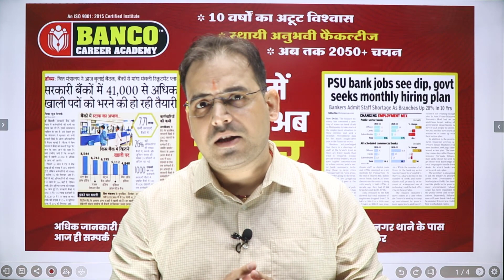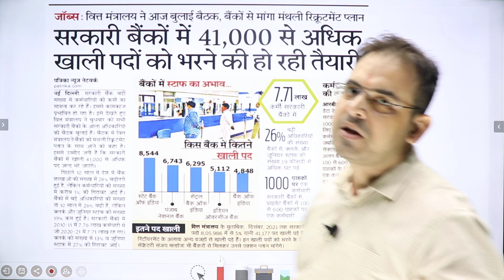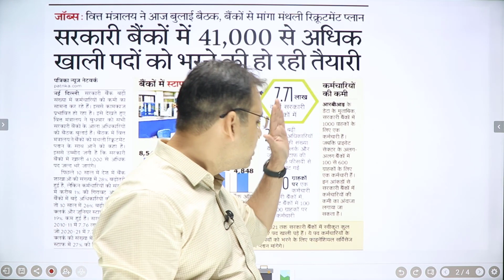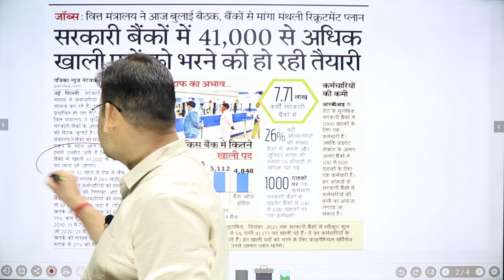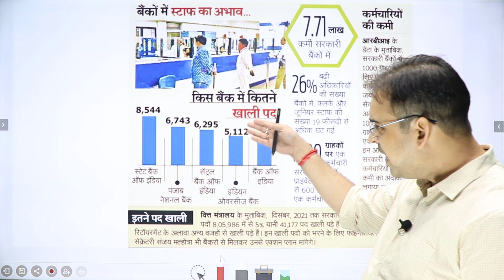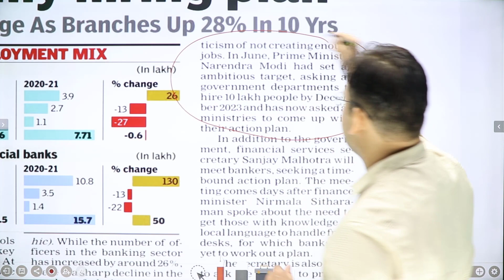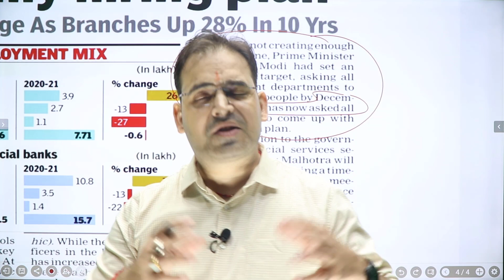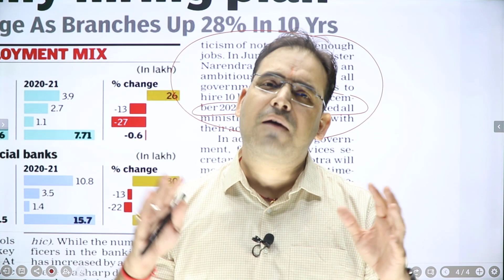Very Big News For All Banking Aspirants !!41000+ Vacancy in Public Sector Bank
Big News for Banking Students 😊😊😊| 41000+ Vacancy in Public Sector Bank Said Union Finance Minister😍
41,000+ Vacancies Not Filled in Public Sector Banks | By Nirmala Sitharaman
Big Update On Upcoming Bank Exams Vacancies 2022 by vijay BANCO
PSU bank jobs see dip, govt seeks monthly hiring plan While the number of public sector bank branches has gone up  ..

Finance Ministry calls meeting of PSU bank chiefs on Sep 21 to take stock of vacancies, recruitment plan